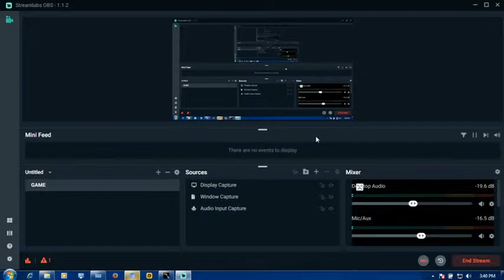FREEDOM FIGHTER || REMEMBERING OLD DAYS ||Vodka shots Gaming Live Stream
VODKA SHOTS Gaming Live Stream and i hope you guys are enjoying it.

I love to play and stream games like Call Of Duty,Battlefield,PUBG,pubg mobile Fortnite,Need For Speed, review, pvp. , and many more

I Love to DO STREAM EVERY SINGLE DAY

GAME PLAYED ON HP
Ram Included (In Gb) : 2
Ram Expandability Options (No. Of Unused Slots) : 2 (Unused Slot - 1)
Processor
Processor Model Name : AMD E1
Clock Speed : 1.48 Ghz
Cores : Dual
Ultra-Low Voltage (Yes Or No) : N
Graphics Processor : AMD Radeon HD 7310